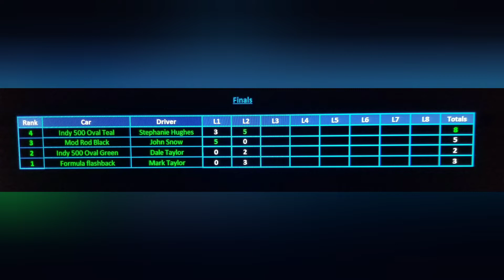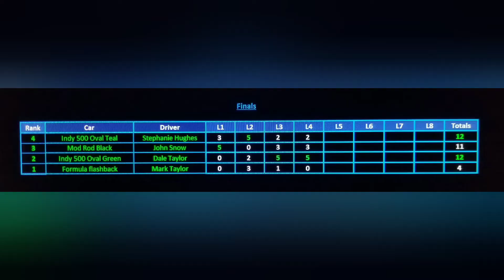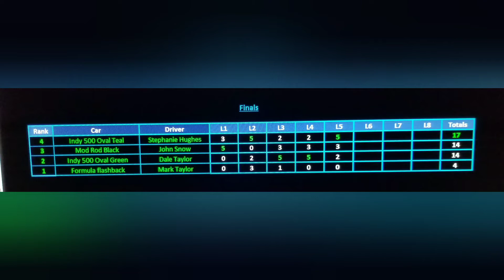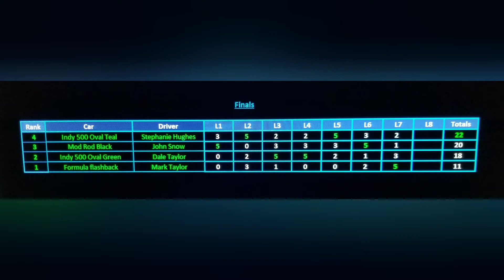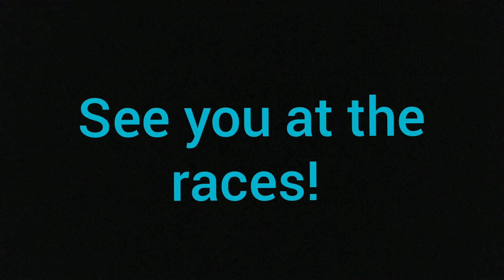FINALS | Open Wheel Diecast Car Rally Tournament | Slingshot 360 Diecast Racing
32 cars in groups of 4 racing 4 laps
Top 2 advance
1st - 5pts
2nd - 3pts
3rd - 2pts
4th - 1 pt
DNF=0